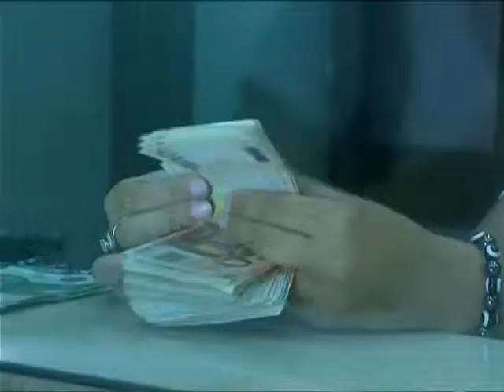EKONOMIA SHQIPTARE FULLANI DHE BODE KERKOJNE KONSENSUS POLITIK PER REFORMAT LAJM